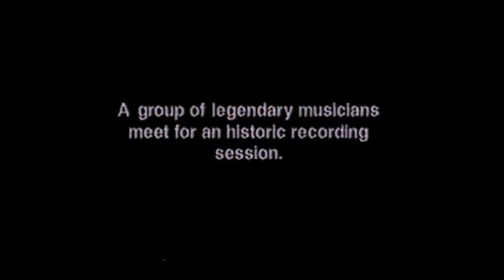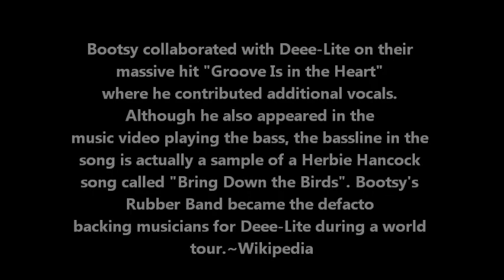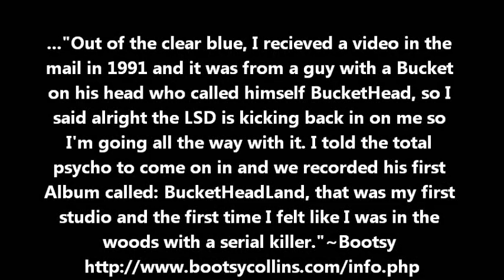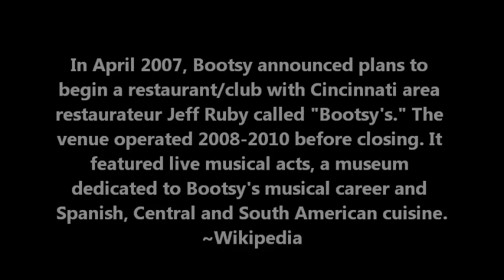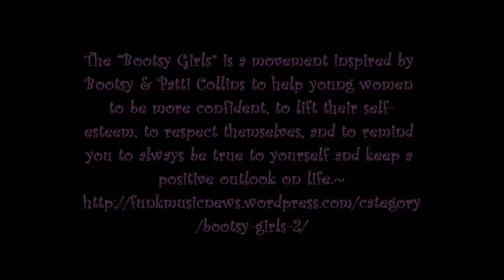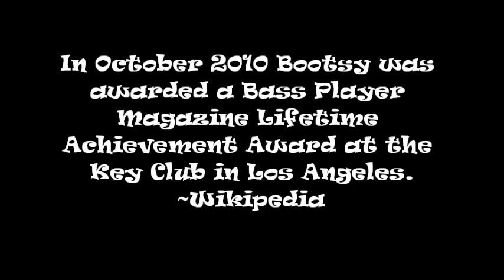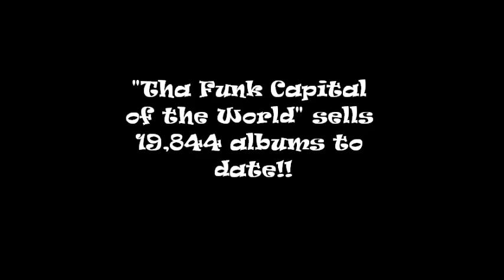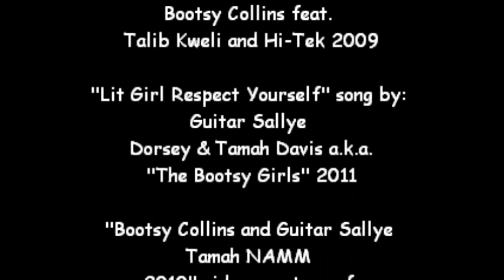Tha Funkography of Bootsy Collins Part 2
The Funkin' Funkography of bassist/singer Bootsy Collins! Yeah, baba!